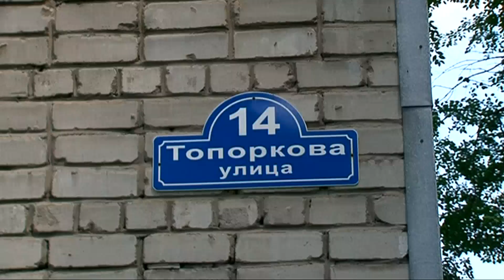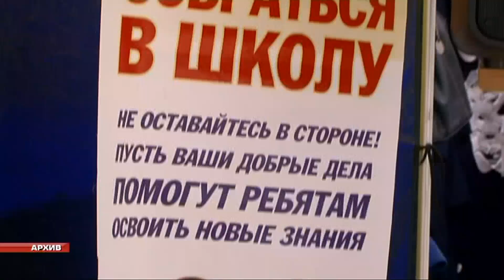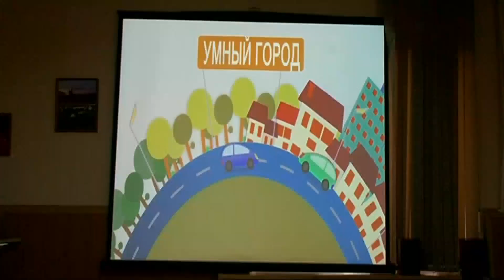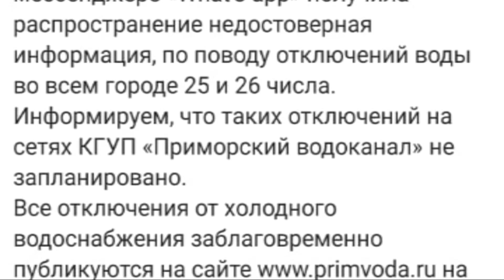Телемикс Новости. 24.07.2019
Смотрите в выпуске:
- Разбитые дороги и замусоренные кюветы. Евгений Корж осмотрел проблемные участки Слободы.
- Туристический шаттл, умные стенды и QR-коды на исторических зданиях. Власти города решили сделать Уссурийск туристически привлекательным.
- Сразу три бригады электриков работают на Волочаевской. В скором времени на улице появится новая подстанция.
- Эти люди дарят радость и помогают создавать праздник. День флориста отмечают в России.
- От отростка до лозы. Мастер-классы по виноградникам собрали садоводов в питомнике Макаревича.
- Маленький Руслан ждет родителей. Малыш нуждается в любви и заботе.